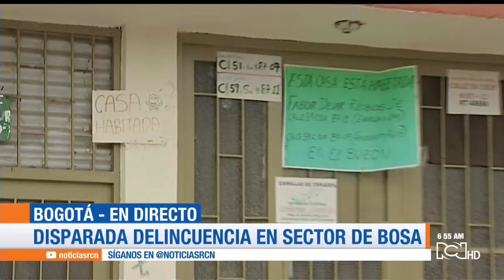Aumenta la delincuencia en el sector de Bosa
La comunidad del sector de Bosa denuncia la inseguridad que se vive en la calles, robos y saqueos tienen que presenciar a diario.